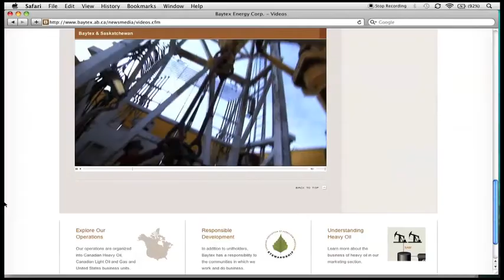Baytex CEO talks about C-suite involvement in IR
Anthony Marino, president and CEO of Baytex Energy Corp, won best IR by a CEO (mid-cap) at the IR Magazine Canada Awards 2011. In this video, recorded at the awards gala on February 2 in Toronto, Marino discusses the C-suite's involvement in IR and highlights of Baytex's IR program during 2010. Baytex was also nominated for the grand prix, best IR by a CFO and most progress in IR.